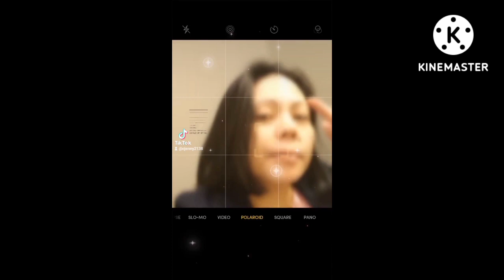My tiktok compilations 2 | Jenny Caga vlog